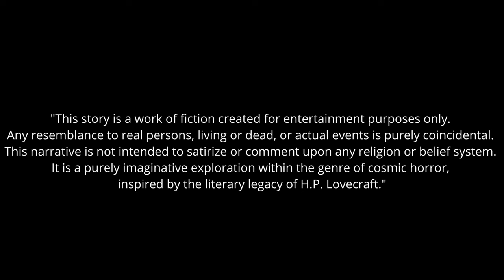The Forbidden Tale of Adam and Eve You've Never Heard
"Step into the abyss with 'Unveiling the Eldritch,' a riveting AI-animated journey inspired by H.P. Lovecraft's cosmic horror. Witness a reimagined genesis, as the eldritch servant unveils the story of humanity’s birth through Adam and Eve, set against the cunning Old Ones in their otherworldly Eden. Experience a blend of Lovecraftian mythos and AI artistry, where every frame breathes life into tales of forbidden knowledge and cosmic deceit. Join us on SPACE LOGIC for a groundbreaking animation series, where eldritch gods play their games and humanity’s fate hangs in balance.

made with @neuralframes
Partner channels @deepsurface @TIKITECHA-2095 @CyberMetalRecords @LofiLiving1980
check these channels out, they are all masters of their crafts.